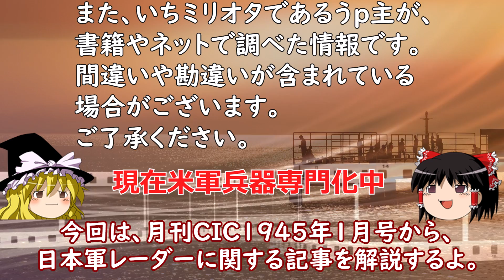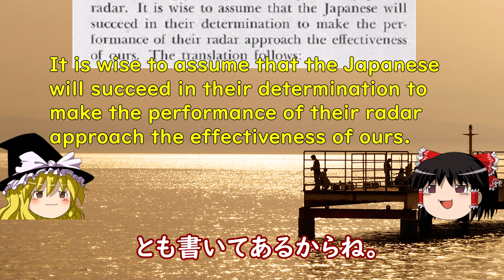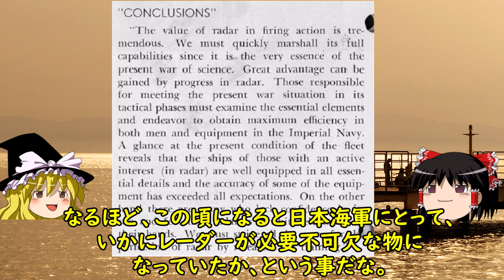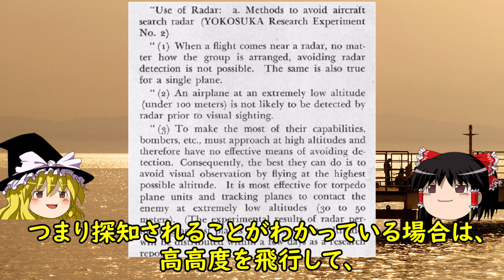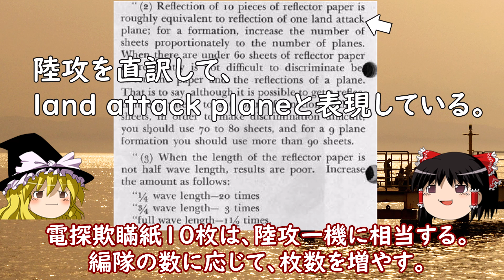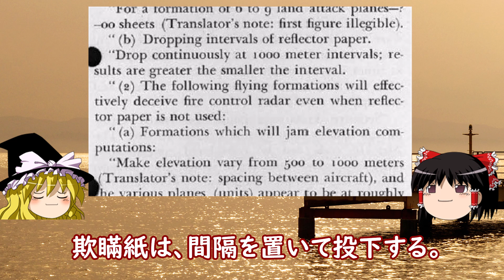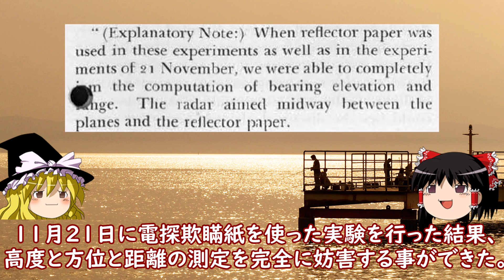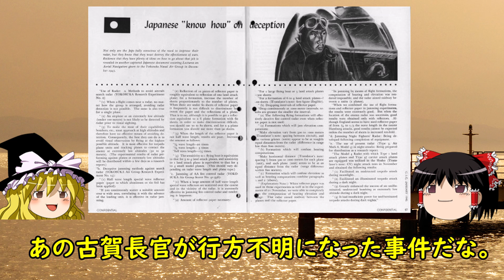【ゆっくり解説】重要書類から漏洩！日本軍のレーダー対策！■月刊CIC1945年1月号より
米軍の機密情報誌、月刊CIC1945年1月より
捕獲された重要書類から明らかになった、
日本海軍が行っていた米軍レーダーに対する対策の記事を解説します。